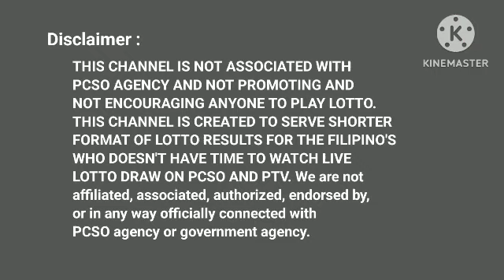Lotto Result Today 2PM draw May 24, 2024 2D 3D PCSO#Lotto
2D 3D lotto
LOTTO:
THIS CHANNEL IS NOT ASSOCIATED WITH PCSO AGENCY AND NOT PROMOTING AND NOT ENCOURAGING ANYONE TO PLAY LOTTO. THIS CHANNEL IS CREATED TO SERVE SHORTER FORMAT OF LOTTO RESULTS FOR THE FILIPINO'S WHO DOESN'T HAVE TIME TO WATCH LIVE LOTTO DRAW ON PCSO AND PTV.